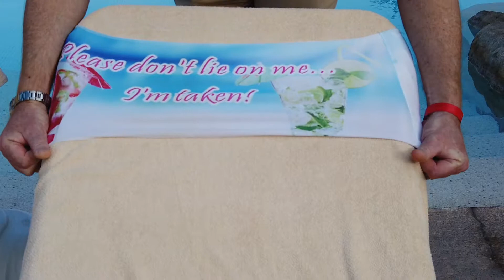My Sunbed Sleeve Towel Holder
A unique way to reserve your sunbed/sunlounger which keeps your towel in position and lets people know you are coming back.
No more towels blowing away or untidy towel clips or anybody pinching your sunbed!
Very small and compact, one-size fits all, washable and easily fits in your suitcase.
Available to buy on E Bay.